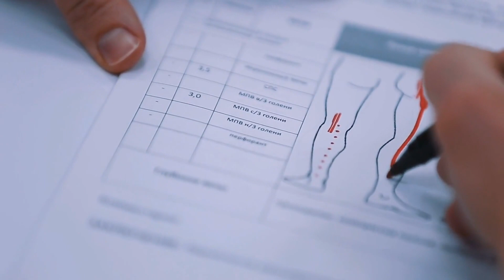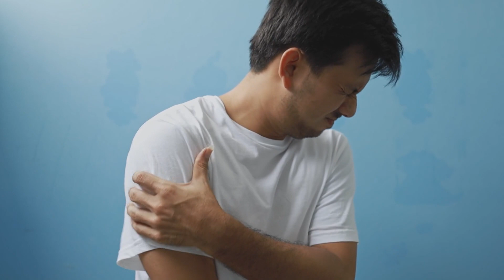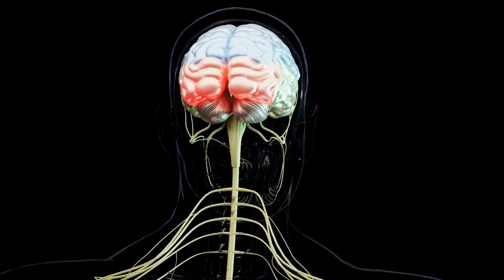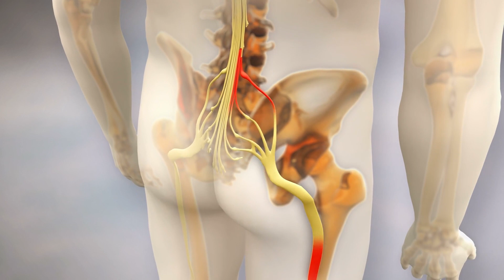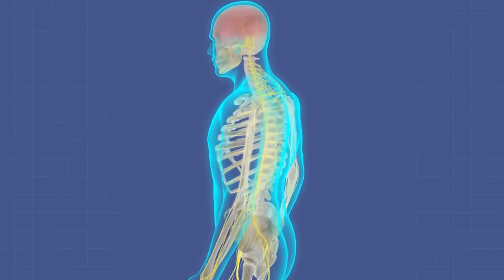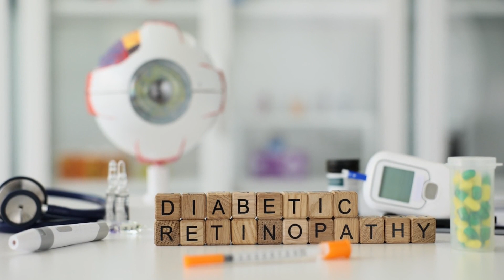BURNING IN THE FEET : 10 CAUSES OF FEET TINGLING AND PAIN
BURNING IN THE FEET: 10 CAUSES of TINGLING and PAIN in the FEET
Do you have burning or tingling in your feet?

Is the symptom common? What could this numbness be? What are the causes? In this video, you will understand more about burning feet.
✅ SHARE the video on WHATSAPP and let's help more people!

Individuals who first looked for symptoms of burning feet also looked for symptoms of burning feet and legs

⚠️ LEGAL NOTICE
❤️ This is a purely educational video, aiming to instruct the population on various topics involving medicine and health in general.
❤️ Medicine is an ever-changing science, videos are produced based on the most recent Scientific Articles to date.
🔴 In accordance with Art. 8 of Resolution CFM 1974/11 on Advertising of the Code of Medical Ethics, videos are only intended to provide information for strictly educational purposes.
🔴 In accordance with Art. 9 of Resolution CFM 1974/11 on Advertising of the Code of Medical Ethics § 1 “E”, the address and telephone number of the office, clinic or service are not disclosed.